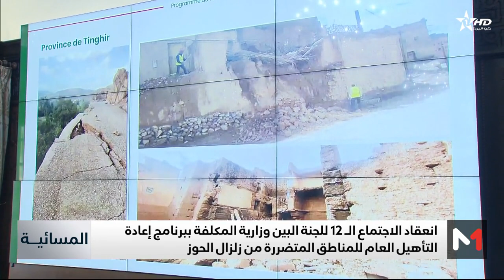انعقاد الاجتماع الأول للجنة البين وزارية المكلفة ببرنامج إعادة تأهيل المناطق المتضررة من الفيضانات